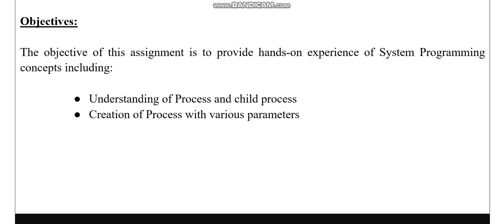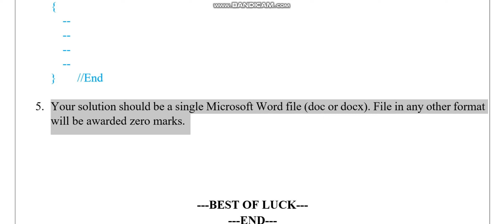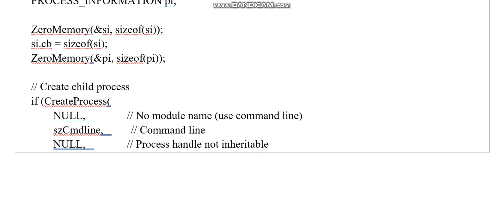CS609 System Programming Assignment 2 Fall 2023 Virtual University of Pakistan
Assignment 2
 Fall 2023